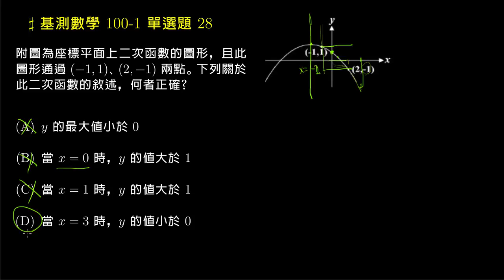【基測數學】100v1 單選28：二次函數的特性